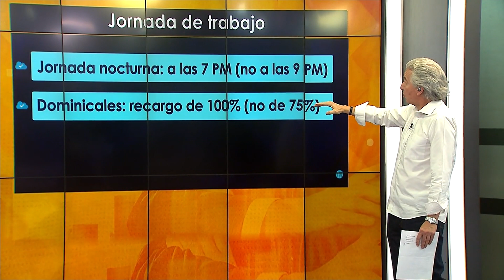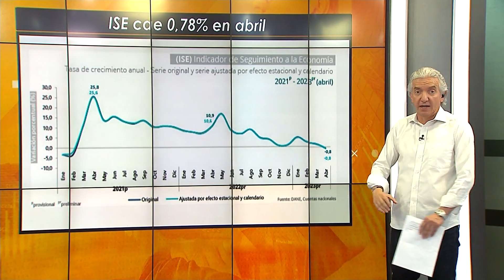Impacto Económico I Economía colombiana en contracción, el negocio de bailar y migrantes en Londres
Balance de la primera legislatura del año: no hay buenas noticias para los proyectos del gobierno nacional. Tampoco son buenas las noticias del dinamismo de la economía colombiana en abril. ¿Cómo es el negocio de las academias de baile? En Impacto Internacional un reportaje de los migrantes en Londres. Y Carlos Julio Vargas, el afilador de cuchillos.